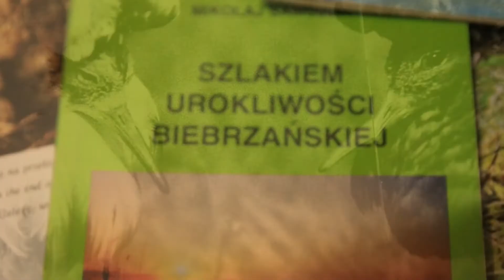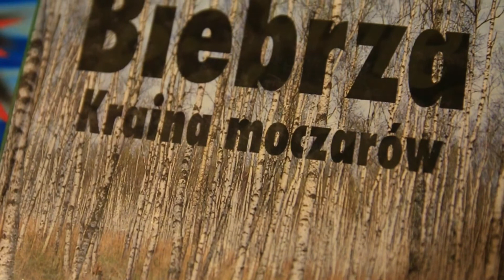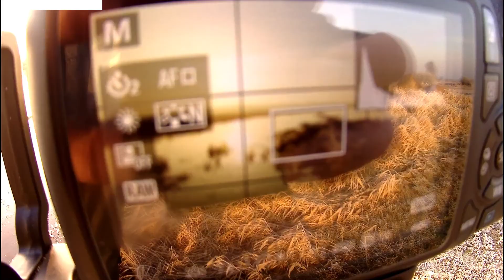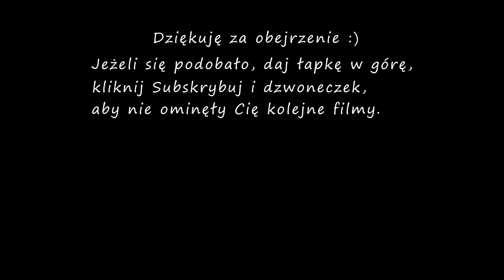# 13 * Taka zima nad Biebrzą...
Taka zima się trafiła, w lutym 2020 roku nad Biebrzą. Śniegu brak, trochę przymrozków nad ranem, ale jak zawsze klimat jest tu, bajkowy...
*** Tutaj wrzucam świeże zdjęcia z ostatnich wypadów, krótkie opowieści i często relacje na żywo z nad Biebrzy i nie tylko ***

*** Tu zamieszczam wszystkie zdjęcia i filmy z moich wypadów. Wszystko w jednym miejscu ***
Facebook Strona:

*** Tutaj można zakupić wydruki z moimi zdjęciami, na papierach najlepszej jakości i trwałości w ramie oraz na płótnach, błyszczącym i matowym. ***

Muzyka:
Song: Tropical.
►►Support: share my music to your friends and give me credits for it, I would appreciate it so much!
Track Title: Innovation.